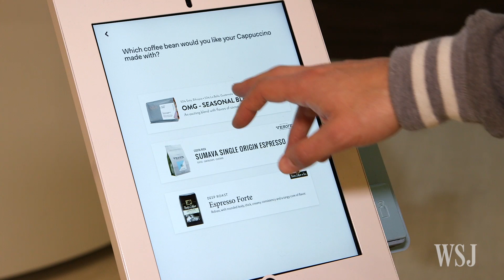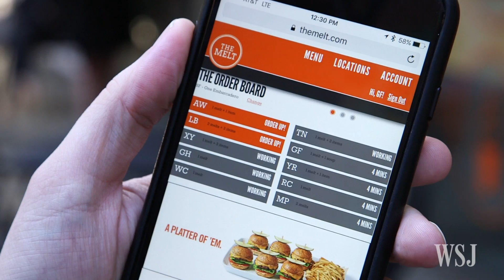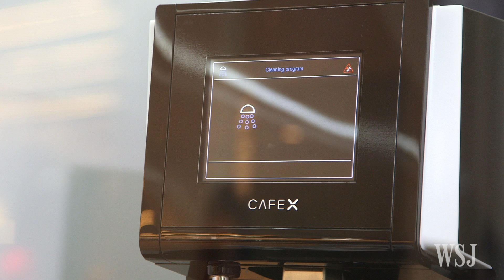The Future of Coffee: Robot Baristas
Automation is eliminating jobs for factory workers and Uber drivers—will your morning fix soon come from a precision caffeine machine? WSJ's Geoffrey A. Fowler tastes the new robot lattes at San Francisco's Cafe X. Photo/Video: Emily Prapuolenis/The Wall Street Journal